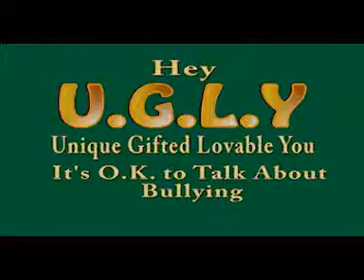HEY UGLY MP4.3gp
HEY UGLY